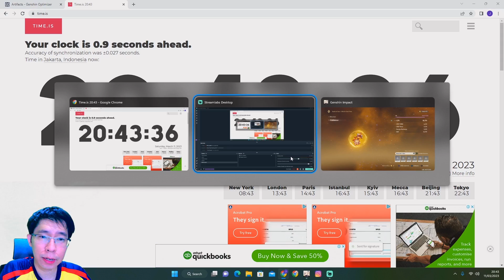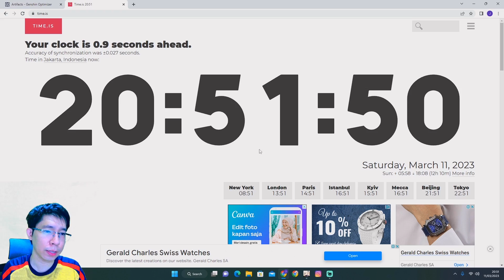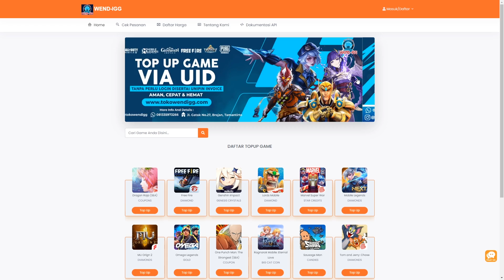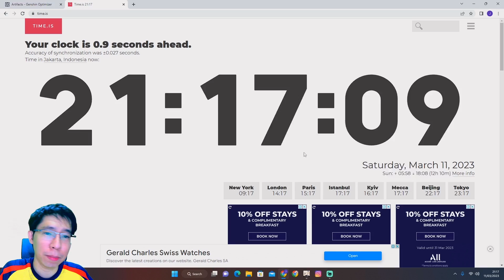Enhance Artefak Akun Subscriber - Trik Enhance Artefak Genshin Impact 3.5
Selamat menyaksikan video trik enhance artefak genshin impact 3.5 indonesia eps 59

INGAT YAH !! Tidak ada jaminan pasti naik 100% sesuai dengan prediksi atau yang kalian inginkan, sistem RNG akan selalu ada, tidak bisa hilang total. Fungsi video ini dan tabel enhance hanya untuk memperbesar kemungkinan kalian naik status ke crit.

TIMESTAMP:
00:00 Intro
01:16 Enhance Artefak Sands Crimson Witch of Flames 1
02:55 Enhance Artefak Sands Crimson Witch of Flames 2
03:57 Enhance Artefak Sands Crimson Witch of Flames 3
04:53 Sponsor
05:32 Enhance Artefak Sands Crimson Witch of Flames 4
06:17 Enhance Artefak Sands Crimson Witch of Flames 5
07:12 Closing
07:58 Outro

Ber-donasi kini bisa dimulai dari hanya Rp 1.000 saja, melalui sociabuzz kami di:

Ingat, donasi bersifat sukarela yah, kami tidak memaksa sama sekali kok :)

Video ini merupakan video guide yah, untuk jalan cerita genshin impact indonesia bisa kalian saksikan juga di channel Diary James ini.

Gue memainkan genshin impact jp ini di ps4 bukan android, dan menggunakan dub bahasa japan. Untuk genshin impact live stream atau react nantikan di video lainnya yah.